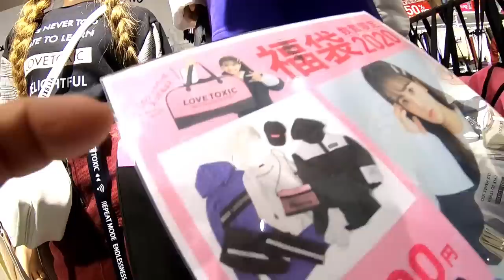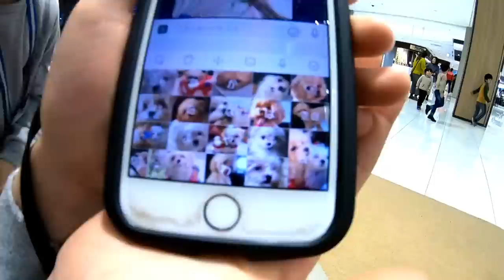【お買い物ルーティーン】元旦の買い物に密着！福袋ゲットの様子を公開★購入品も一部紹介します【しほりみチャンネル】